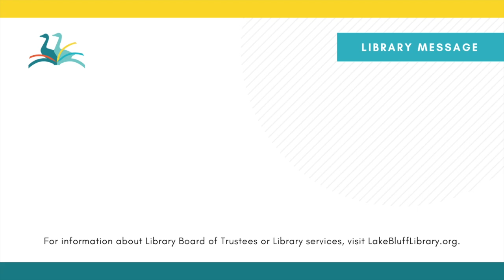September, 2024 Regular Meeting of the Lake Bluff Library Board of Trustees - 9/17/24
Lake Bluff Library staff in attendance:
Jillian Chapman
Anthony Garriga
Renee Grassi
Katie Horner
Eliza Jarvi

Lake Bluff Library Trustees in attendance:
Alexandra Friedeman
Jenny Graziano
Sandy Jardine
Janie Jerch
Bonnie Shaul

Members of the Public in attendance:
David Seleb